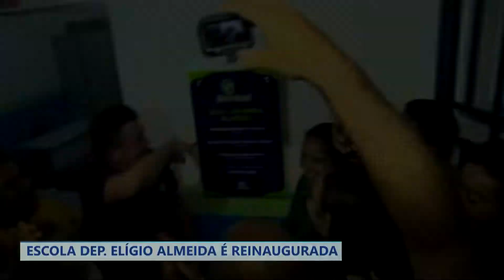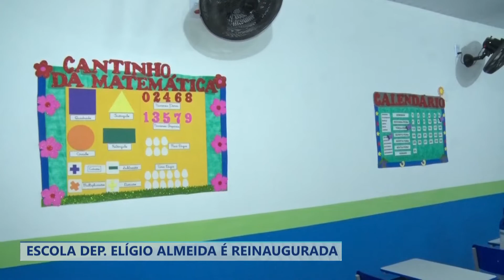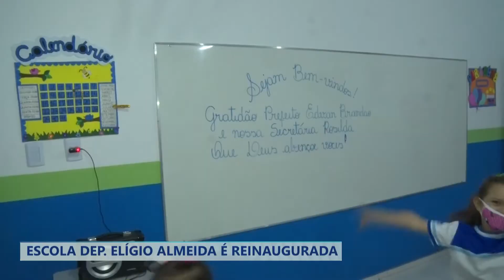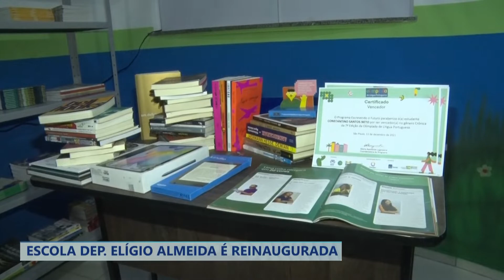ESCOLA DEP ELÍGIO ALMEIDA É REINAUGURADA